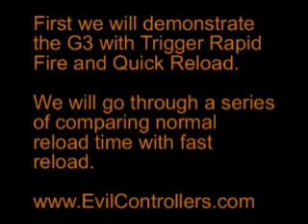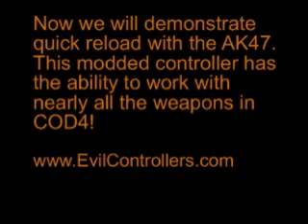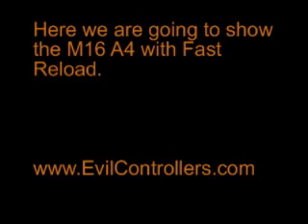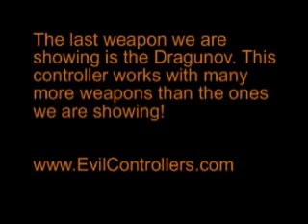Call of Duty 4 Modded Fast Reload Rapid Fire Controller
Click the above link for more recent and current information on Call of Duty related mods. We have custom mods for the Call of Duty series including mods for Call of Duty: Black Ops, World at War, Modern Warfare 2, and more. Evil Controllers will also have mods available for Call of Duty: Modern Warfare 3 that comes out later this year.

Evil Controllers is a controller modification company based out of Tempe, Arizona. Evil Controllers is one of the first companies to offer professional Rapid Fire and Fast Reload controller mods. Our controller mods are created to support the most popular franchises in the industry, covering a variety of genres. Evil Controllers is also popular for their cooperation with the AbleGamers foundation. We create custom controllers for disabled gamers with button modification and relocation customization. Evil Controllers works hard to ensure that every gamer can have fun doing what they love, playing games.